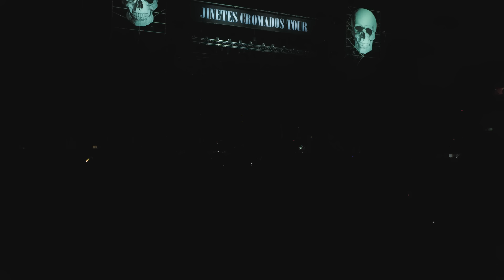Airbag - Argentinos Juniors (En Vivo)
Tracklist:
00:00 Intro
00:16 Jinetes cromados
03:38 Intoxicarme
06:53 Vivamos el momento
12:35 Huracán
19:22 Va a ser difícil olvidar
25:25 Cuchillos Guantanamera
30:03 Algo personal
32:08 Bajos instintos
36:50 Relámpagos
40:40 Motor enfermo (Frankenstein)
46:55 La moda del montón
52:33 Colombiana
57:56 Tu banda
1:10:03 Mi sensación

Grabado y filmado en Buenos Aires, Argentina.
Estadio Argentinos Juniors en septiembre de 2022
Ingenieros de mezcla y edición de sonido AIRBAG
Edición de video Oráculo Records

Bajo y coros: Gastón Faustino Sardelli
Guitarra, piano y voz: Guido Armido Sardelli
Guitarra, piano y voz: Patricio Máximo Sardelli
Batería y percusión: Sebastián Roascio
Teclados y coros: José Berrone

Dirección general: AIRBAG

AIRBAG es: Gastón Faustino Sardelli, Guido Armido Sardelli y Patricio Máximo Sardelli